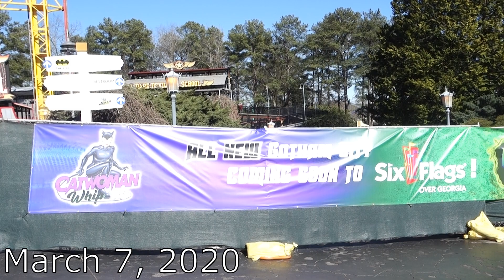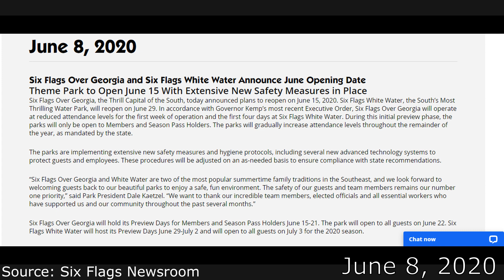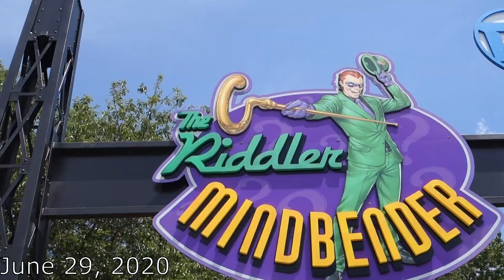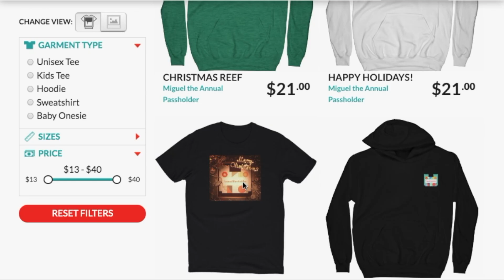Mindbender Construction Timeline & MAJOR Updates! | March 2021 REOPENING!? | Six Flags Over Georgia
In this video, we discuss the timeline, construction and updates of Mindbender's (the riddler mindbender) construction with a sprinkle of its origin! Hope to see it reopen soon as it is planned to reopen in 2021! How excited are you to get back on Mindbender at Six Flags Over Georgia?

Miguel the Annual Passholder Hoodies, T-Shirts & Sweatshirts are now available

?sub_confirmation=1